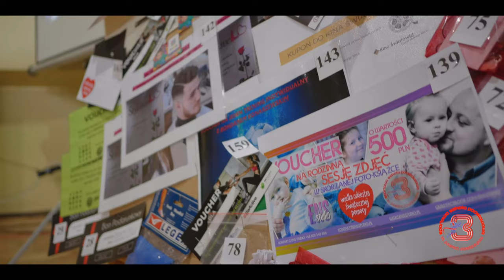WOŚP - Tak zagrała Sportowa Szkoła Podstawowa w Elblągu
ENS Studio - Filmy tworzymy z pasji... Nieszablonowo, kreatywnie i w przystępnej cenie!  Jesteśmy kreatywną, nową na rynku filmowym firmą, zajmującą się profesjonalnymi produkcjami. Tworzymy filmy w najwyższej jakości i przystępnej cenie. Nasza oferta skierowana jest do osób prywatnych oraz firm i instytucji. Zajmujemy się produkcją filmów dokumentalnych, np. z uroczystości rodzinnych (śluby, wesela, chrzciny, I komunia święta) oraz produkcjami komercyjnymi, takimi jak: reklamy TV, spoty, reportaże, filmy promocyjne, prezentacje oraz teledyski.